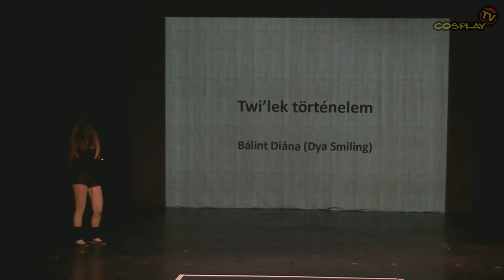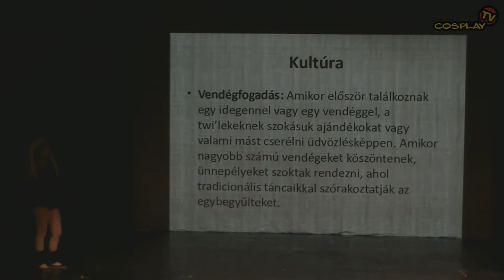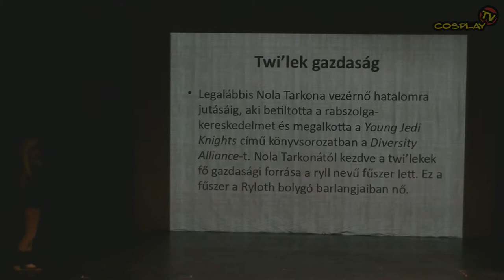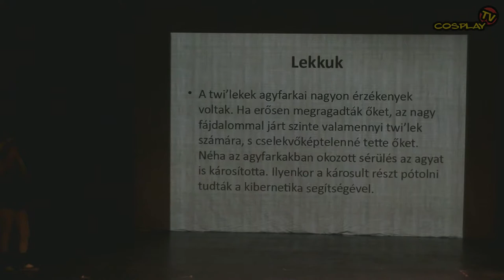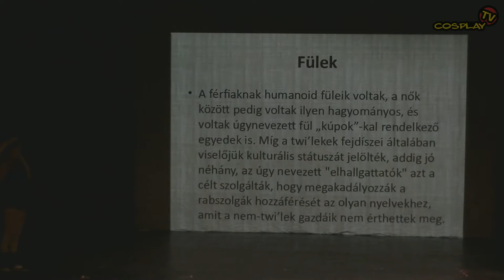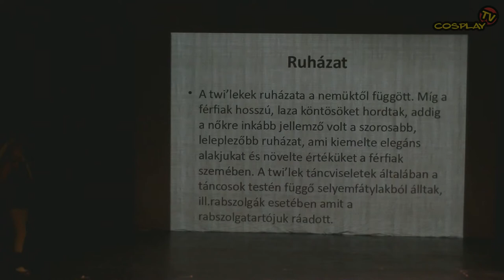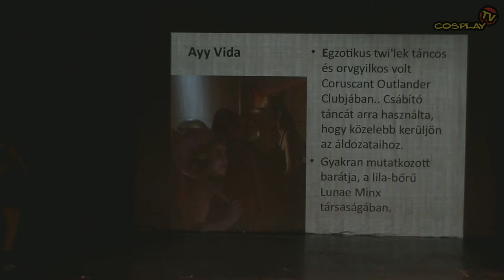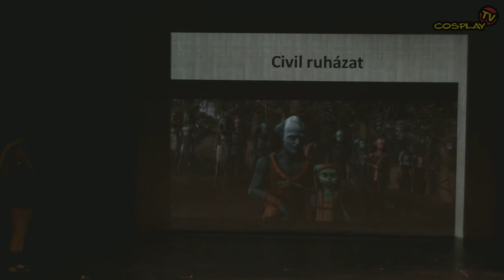ŐSZI COSPLAY PARTY & FANTASY EXPO 2017 - Előadások 08 [T'Wilek történelem]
T'Wilek történelem
Előadó: Bálint Dia, The Force Alliance Klub